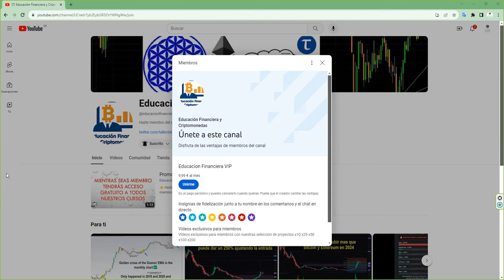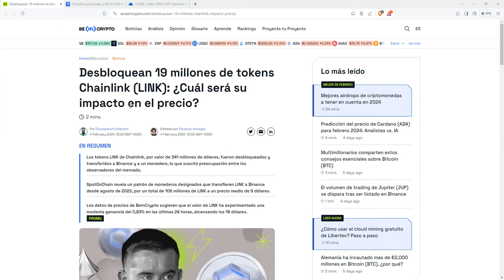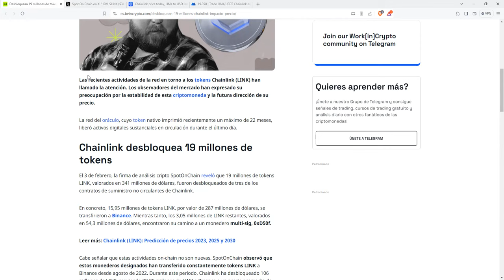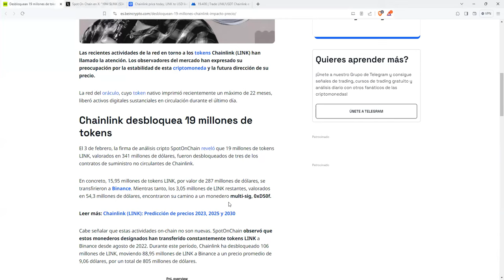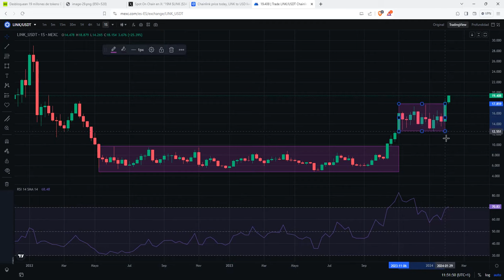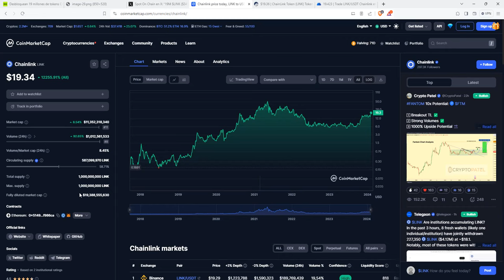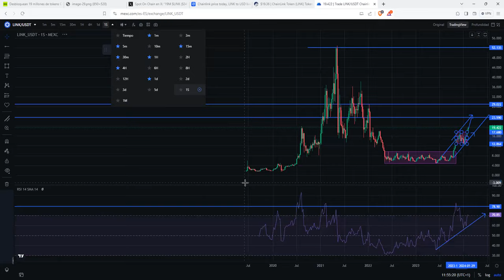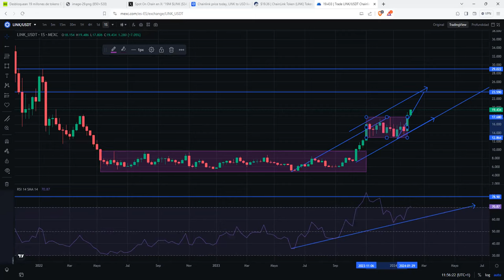rotura alcista con un del objetivo 20% de subida